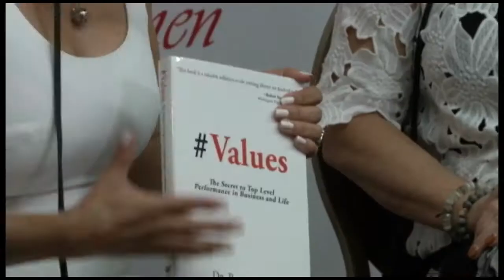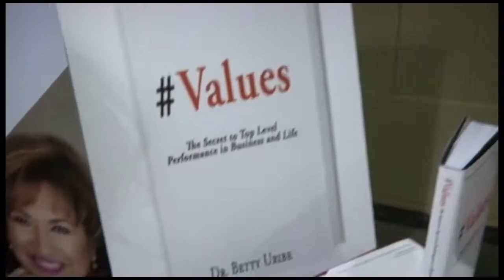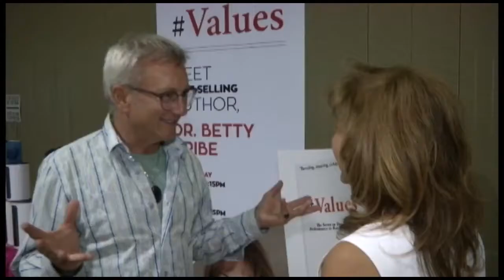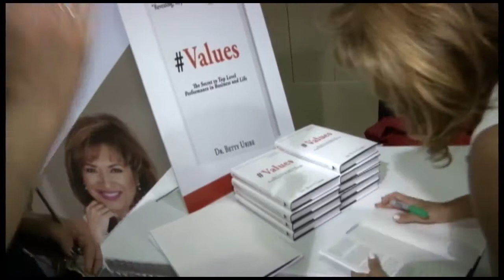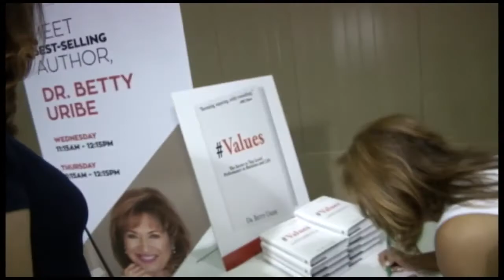Dr Betty Uribe at California Womens Conference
Dr. Betty Uribe spoke at the California Women's Conference in May 2017 about living life according to your values. Want Dr. Betty to speak at your event?